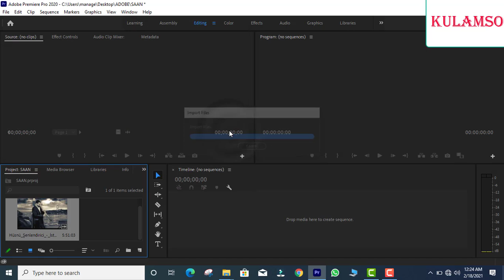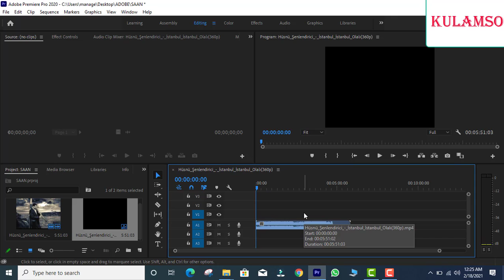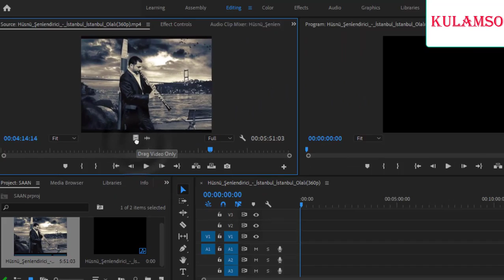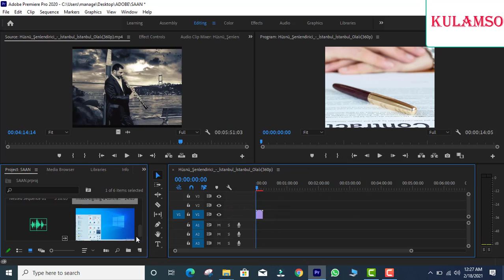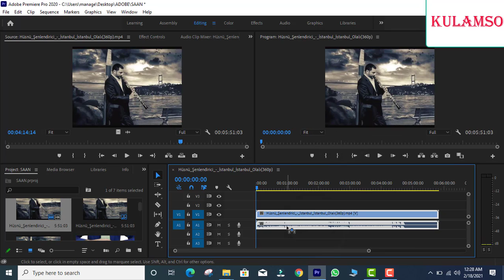Barashada adobe premiere cc 2020 sida loo kalasaaro coka iyo muuqaalka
Wixii su,aal ah igalasooxariir